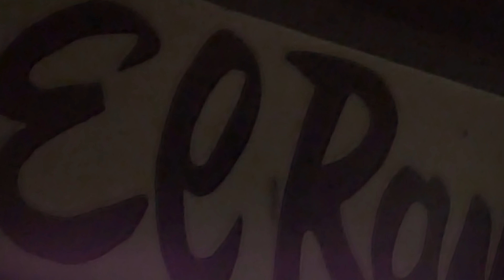Gangster Gucci "Campaign (Music Video)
Artist:Gangster Gucci
Label:Beatdown productions
Director:Bro Jackson
2nd cam:Thee Shooters (Timbo)